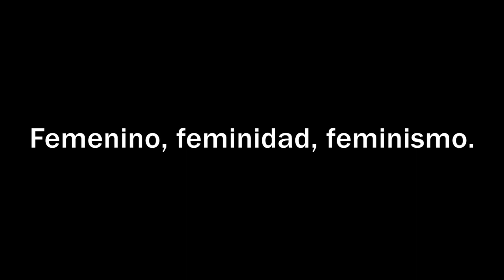Anna Pagés. Femenino, feminidad, feminismo